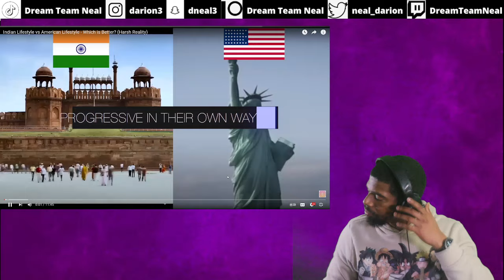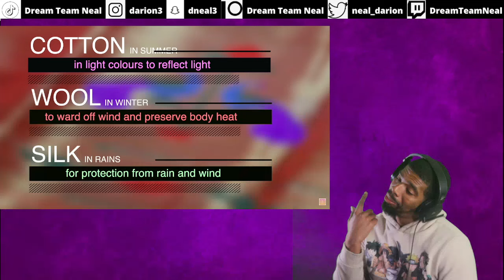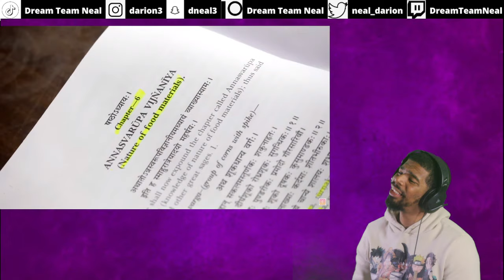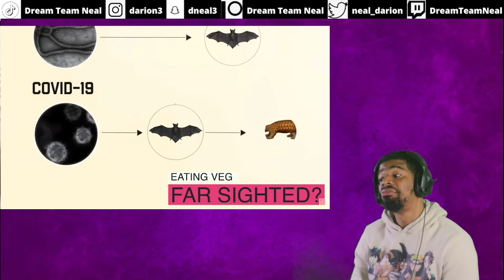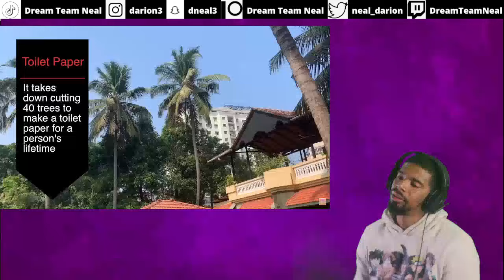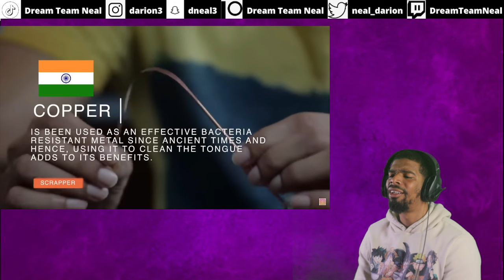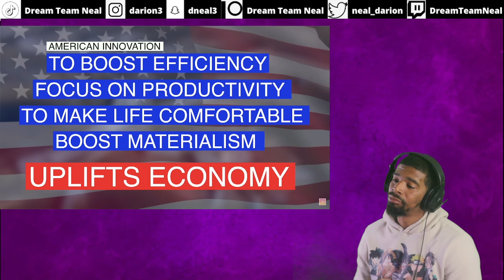AMERICAN REACTS TO Indian Lifestyle vs American Lifestyle - Which is Better? (Harsh Reality)